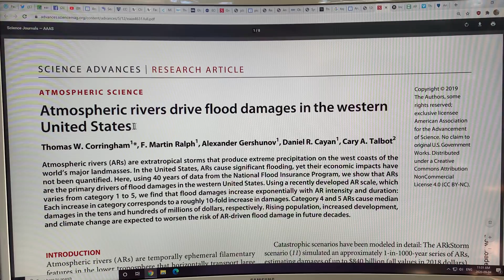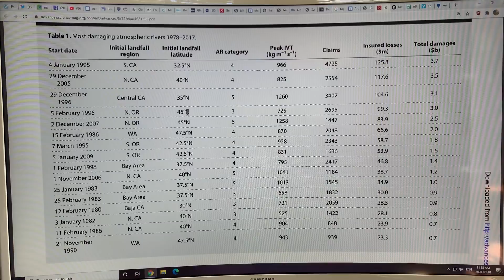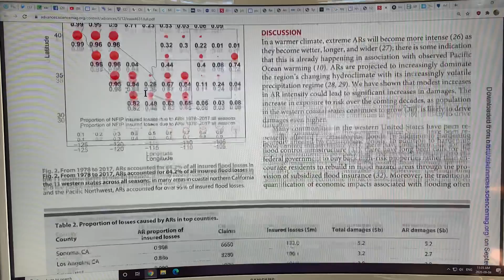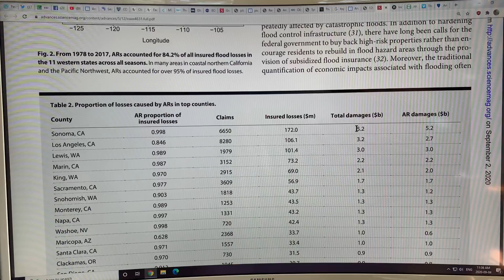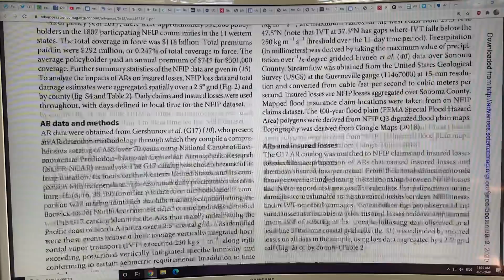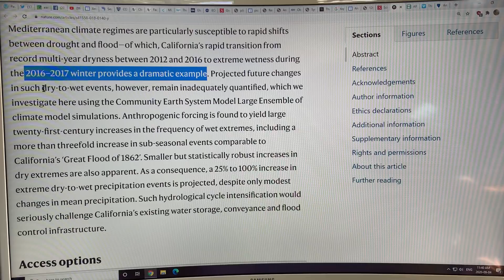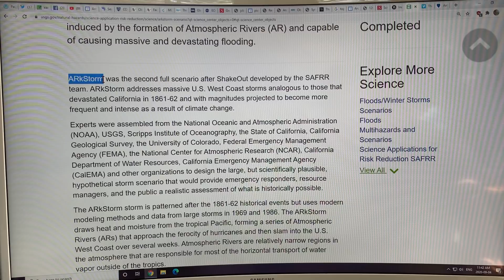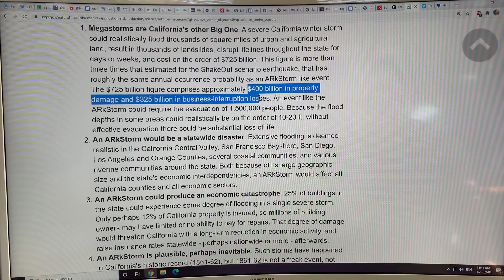Risk of Atmospheric River Caused California Megaflood Three Times Higher With Abrupt Climate Change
Near the equator, and within the subtropics bracketing the equator the intense rays of the Sun heat the ocean surface a lot and cause large amounts of evaporation that feed the atmosphere with water vapour. As this water vapour moves to the northeast (in the northern hemisphere) it tends to form long filaments about a mile or so (1.6 km) above the ocean surface and several hundred miles wide, that stretch for well over a thousand miles in length. There are typically 5 or 6 of these filaments in each of the hemispheres, North and South. When global circulation patterns aim a filament to one location like California over a long period of time (such as in 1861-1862) then there is huge rainfall and a MegaFlood Event. This used to occur every 100-200 years in California, but in our climate changed warmer world it is expected to now be 3x more frequent; namely it is expected every 35 to 65 years. We are overdue.

Please donate to my blog to support my scientific research and videos bringing you the latest cutting edge abrupt climate system science in easily comprehensible laymen’s (laypersons) terms.